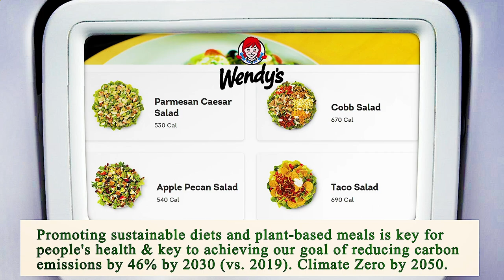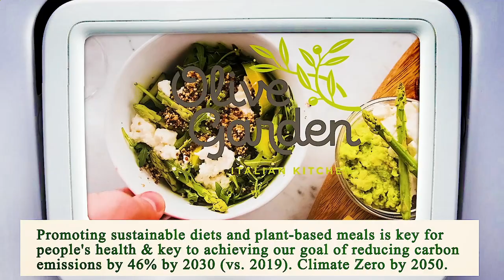Nearest Restaurant From Me Los Angeles 90001 CA, Los Angeles County, California, United States